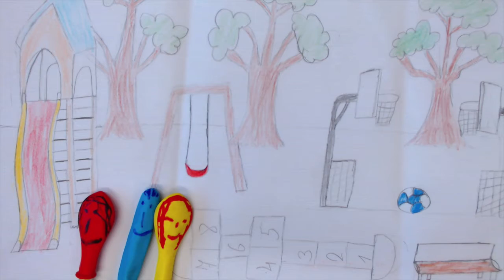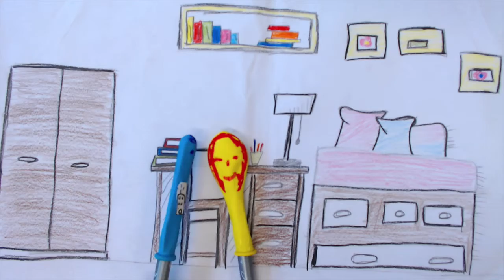Dónde está Hannah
Eine Kurzgeschichte geschrieben und verfilmt von Schülern und Schülerinnen der Gerhard-Rohlfs-OS